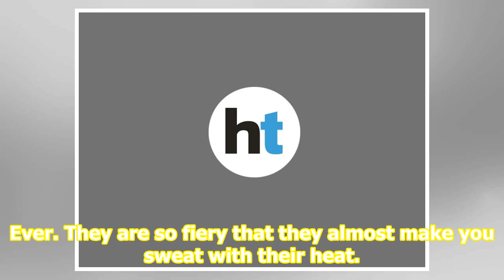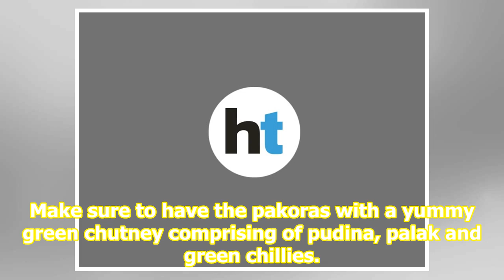Gurugramwale; Hari mirchi pakora haven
It is a truth universally acknowledged that food always looks tastier than it truly is in railway stations to hungry passengers waiting for their expresses and mails. So one must consider recommendations about railway station snacks with a pinch of salt, or in this case, with a fistful of green chil...